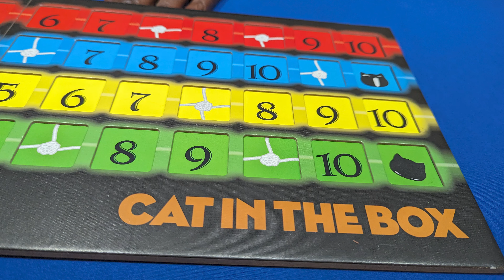Upcoming Board Games: September 2023: the BLOC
Kevin looks at upcoming board games on Kickstarter and other crowdfunding platforms for September 2023.

Aug 29 Colossal Cat in the Box
Sept 3 Cuantos Tacos
Sept 4 Rogue Angels
Sept 5 Isofarian Guard New Edition
Sept 5 Ivion Falcon and Snake
Sept 5 Pugly Pirates
Sept 5 Hello Kitty Day at the Park
Sept 12 Mythic Mischief Vol II
Sept 12 Flock Together
Sept 12 Pantheon Deck Builder
Sept 12 Rivals